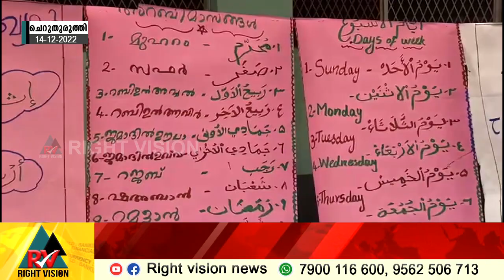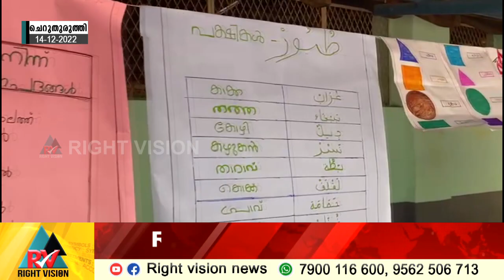ചെറുതുരുത്തി:: ലോക അറബി ഭാഷാ ദിനാഘോഷത്തിന് ദേശമംഗലം GVHSS-ൽ തുടക്കമായി